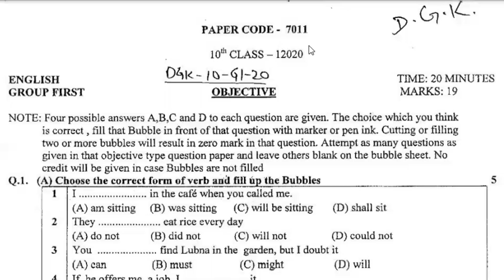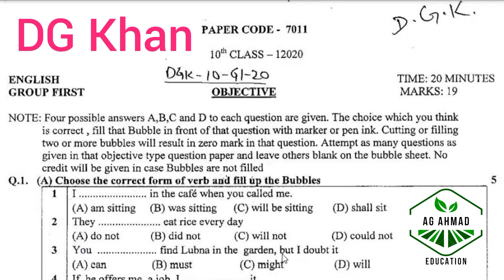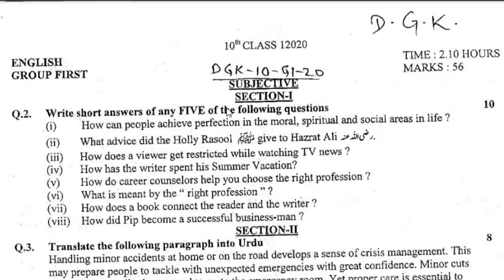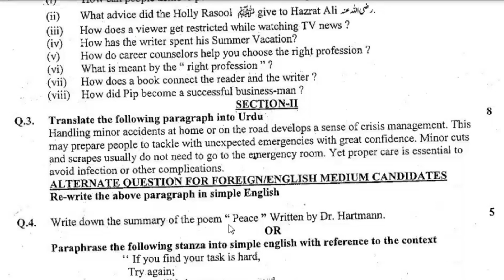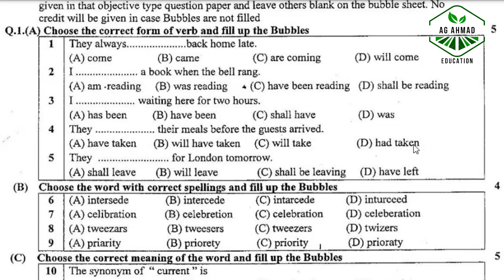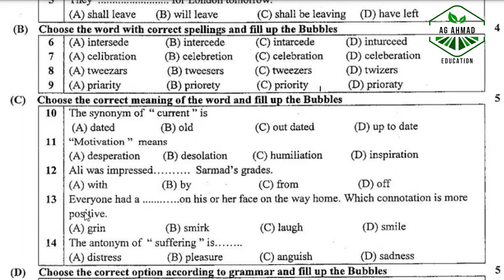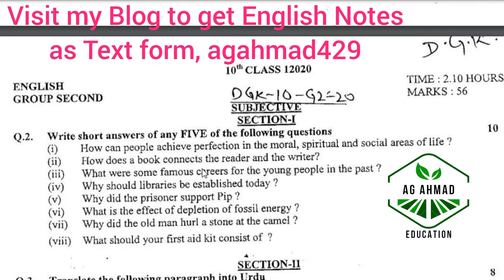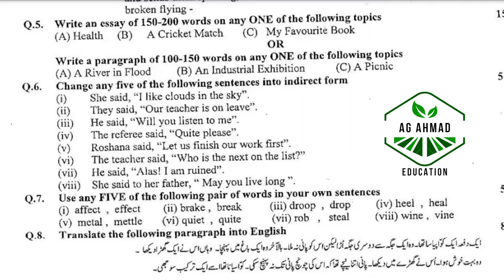Past Papers of 10th English, DG Khan Board 2020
Past Paper of 10th Math, DG Khan Board 2023